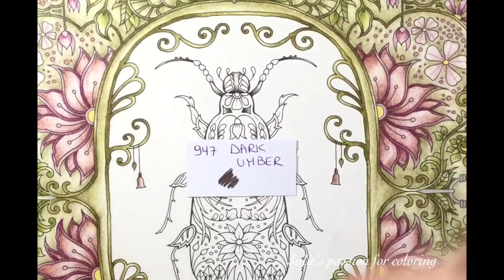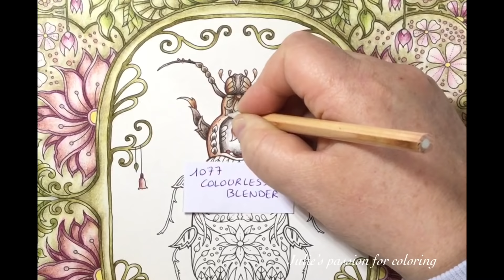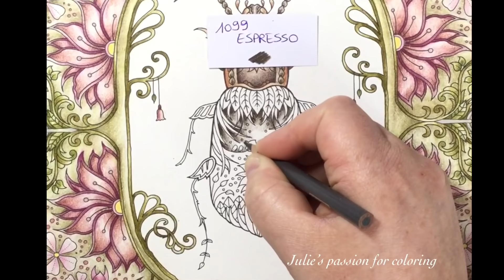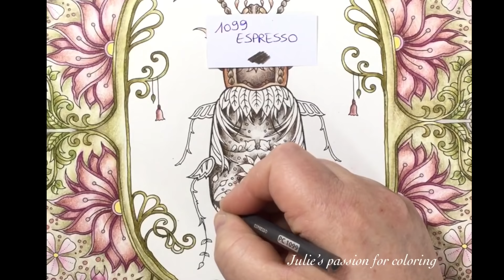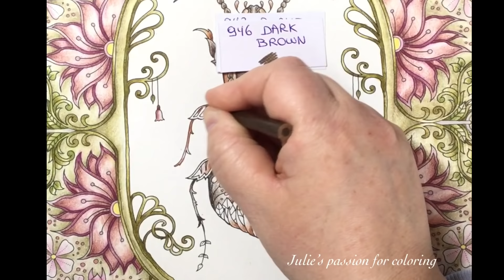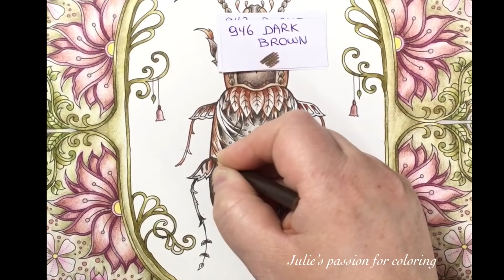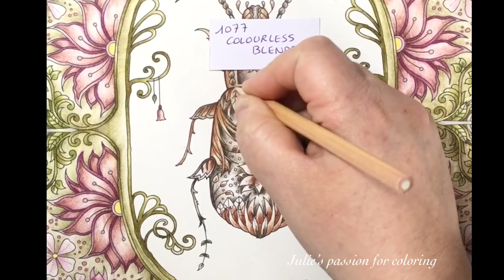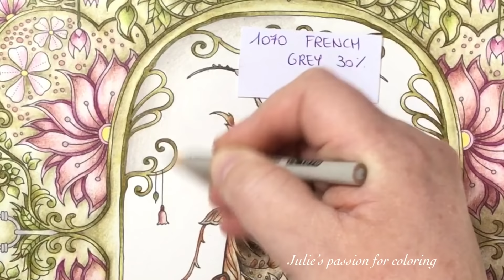WORLD OF FLOWERS by Johanna Basford - PART 2 - prismacolor pencils - color along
Book: world of flowers by Johanna Basford
Pencils: prismacolor pencils
Numbers:

1077 colourless blender
1070 French grey 30%
944 terra cotta
947 dark umber
1099 espresso
943 burnt ochre
946 dark brown

Facebook: julie's passion for coloring